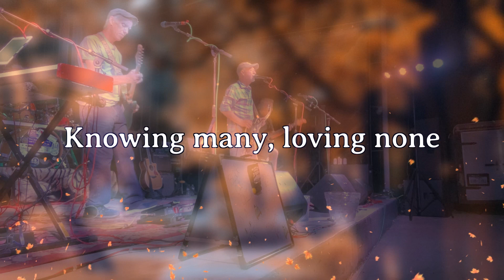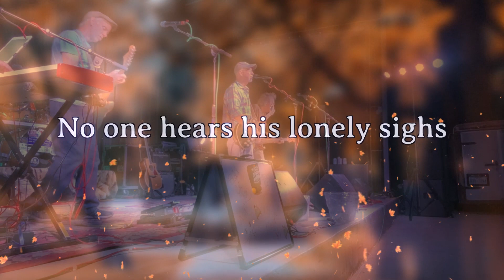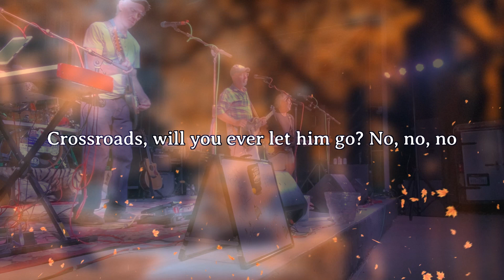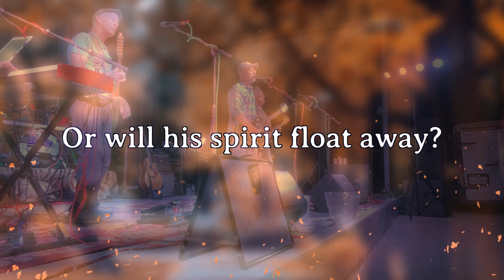Sweet Melissa (Black Cat Choir Nov 2023)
The Black Cat Choir covers the Allman Brothers' Sweet Melissa at the Vintage Hideaway Nov 2023. Video combines visualizer lyric with video from other songs recorded at other venues.